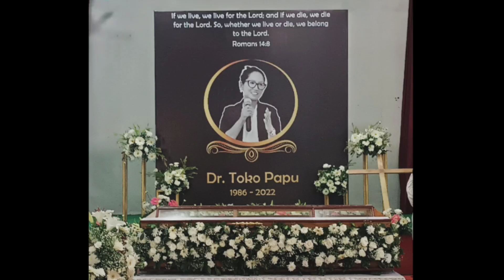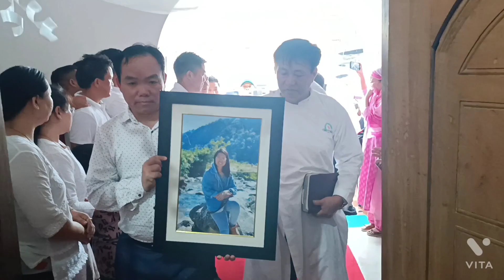Last Rite of My Aunty Dr. Toko Papu 😢 Goodbye, See You Again Dear Mwi 😔